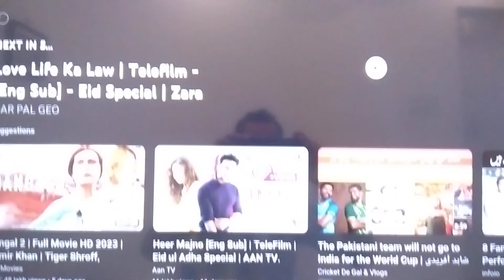jhoom last Episode 16-Drama Ban Reality? Why Not Telecast]